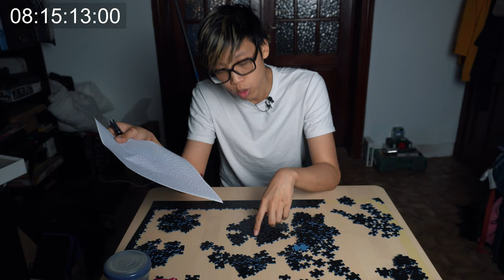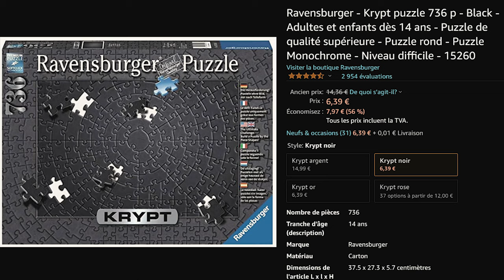Finir un puzzle MONOCHROME de 736 pièces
Puzzle monochrome 736 pièces
🔔 Social Media 🔔
🎥 Mon matériel 🎥
►Camera : Sony Alpha A6400
►Micro : Rode NT-USB
►Transmetteur sans-fil : Rode Wireless Go
►Micro-cravate : Rode Lavalier Go